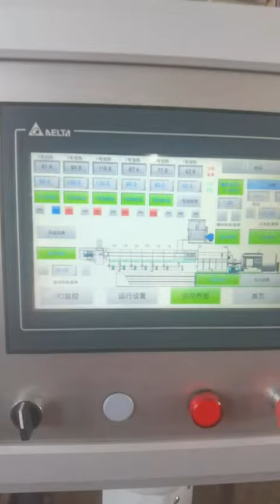Good quality rice machine